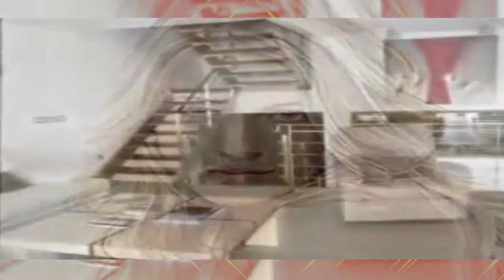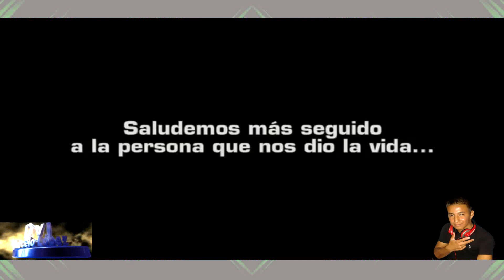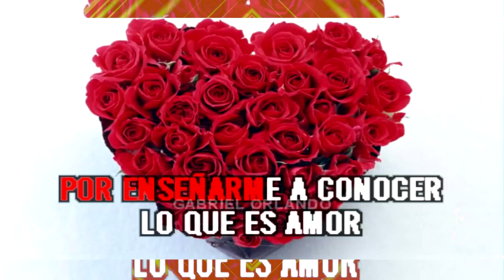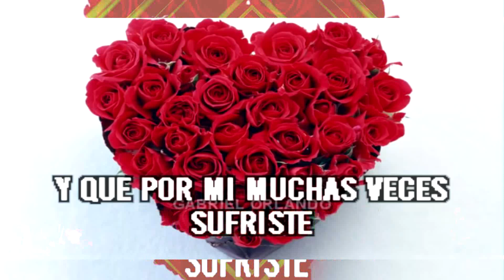Mix dia de la madre 1 dj marcelo lopez